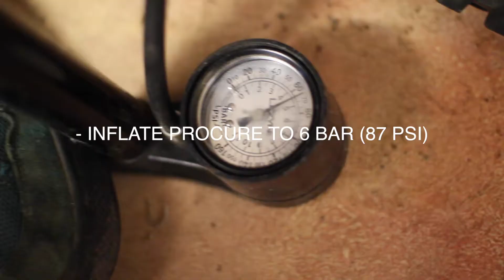Schwalbe Procore Installation Tutorial 27.5" Magic Mary, DT Swiss.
Schwalbe Procore installation guide with my 27.5" DT Swiss Wheels and Magic Mary tyre.